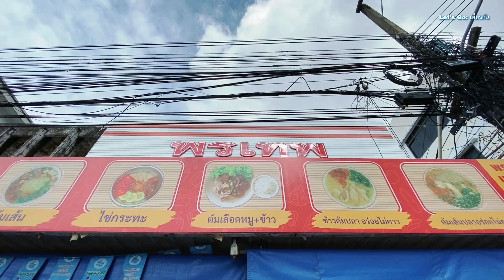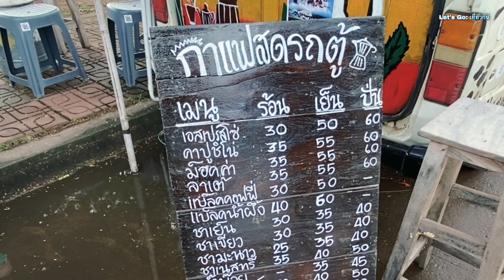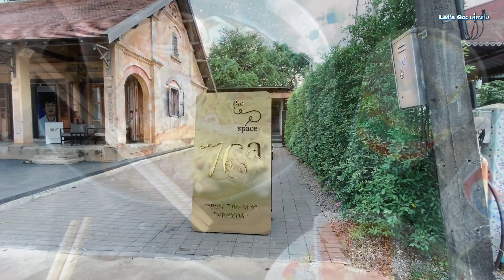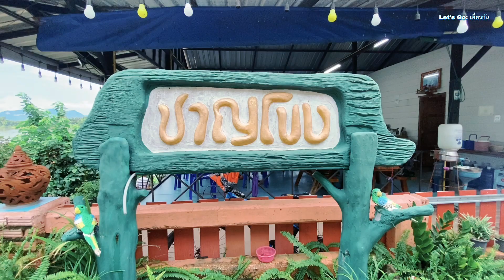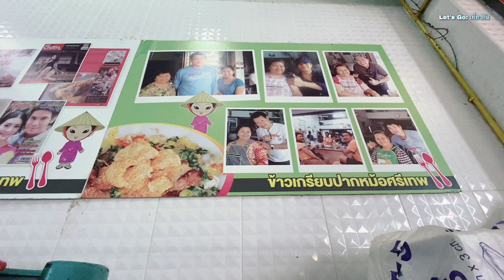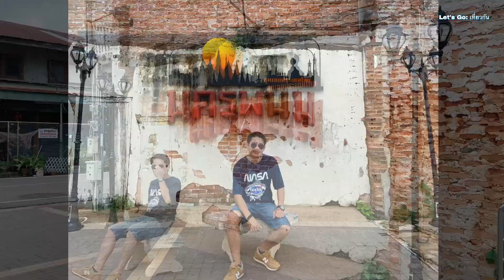นครพนม EP.2 | 20 จุดเช็คอินที่ไม่ควรพลาด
เที่ยวนครพนม กับ 20 จุดเช็คอินที่ไม่ควรพลาด
1. พระธาตุนคร วัดมหาธาตุ (พระธาตุประจำคนเกิดวันเสาร์) อ.เมือง จ.นครพนม
2. หอนาฬิกาเวียดนามอนุสรณ์ อ.เมือง จ.นครพนม
3. ต้มเส้นร้อนๆ ณ ร้านต้มเส้นหอนาฬิกา อ.เมือง จ.นครพนม
4. สักการะบูชาพญาศรีสัตตนาคราช ณ ลานพญาศรีสัตตนาคราช อ.เมือง จ.นครพนม
5. 7-Eleven สาขาแลนด์มาร์คพญานาค อ.เมือง จ.นครพนม
6. ร้านพรเทพอาหารเช้า อ.เมือง จ.นครพนม
7. ร้านกาแฟสดรถตู้ (ตรงข้ามวัดมหาธาตุ) อ.เมือง จ.นครพนม
8. ใส่ชุดเวียดนาม เยี่ยมชมอนุสรณ์สถานประธานโฮจิมินห์ อ.เมือง จ.นครพนม
9. รองอาสนวิหารนักบุญอันนา หนองแสง อ.เมือง จ.นครพนม
10. วัดนักบุญยอแซฟบ้านคำเกิ้ม อ.เมือง จ.นครพนม
11. ร้านเตี๋ยวเต็มโต๊ะ2 (ตรงข้ามหอนาฬิกา) อ.เมือง จ.นครพนม
12. คาเฟ่ 76A The Space อ.เมือง จ.นครพนม
13. อุโมงค์จักรยานนาคราช อ.เมือง จ.นครพนม
14. ปลาจุ่มริมโขง ณ ร้านชาญโขง อ.เมือง จ.นครพนม
15. คาเฟ่ เลอ แลนด์มาร์ค (Cafe' Le Landmark) อ.เมือง จ.นครพนม
16. ข้าวเกรียบปากหม้อศรีเทพ อ.เมือง จ.นครพนม
17. Street Art อ.เมือง จ.นครพนม
18. ต้นจามจุรียักษ์ อายุกว่า 300 ปี อ.ปลาปาก จ.นครพนม
19. สักการะพระธาตุพนม (พระธาตุประจำคนเกิดวันอาทิตย์ และประจำคนเกิดปีวอก) ณ วัดพระธาตุพนมวรมหาวิหาร อ.ธาตุพนม จ.นครพนม
20. กาละแม พรประเสริฐ กาละแมเจ้าอร่อย อ.ธาตุพนม จ.นครพนม (ใกล้วัดพระธาตุพนมวรมหาวิหาร)